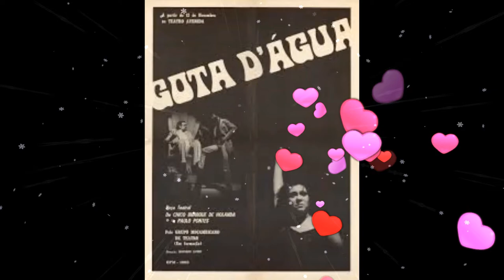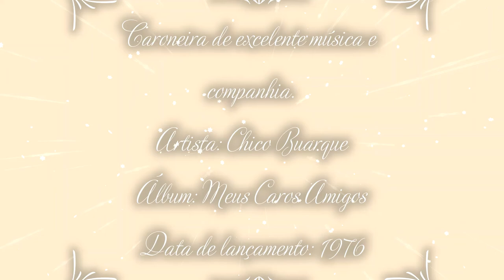DE CARONA NA SUA CANÇÃO VI / CORRENTE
Saludos.. saludos Hermosos e Hermosas... ¡Hola! ¿Qué tal?

 Mais um espaço em nosso canal... "De Carona na sua Canção'.

Na melhor das companhias, viajamos com as mais belas canções e as/os mais queridos intérpretes e compositores.

Tudo feito de maneira artesanal e simples.

E vc, quais são suas músicas prediletas e seus artistas?

'Corrente'  composição de Chico Buarque,.

Saiba mais
Ouça músicas sem anúncios com o YouTube Premium
Música
Corrente
Artista
Chico Buarque
Álbum
The Definitive Collection
UMG (em nome de Wrasse Records); SODRAC, LatinAutor, UNIAO BRASILEIRA DE EDITORAS DE MUSICA - UBEM e 4 associações de direitos musicais

Agur